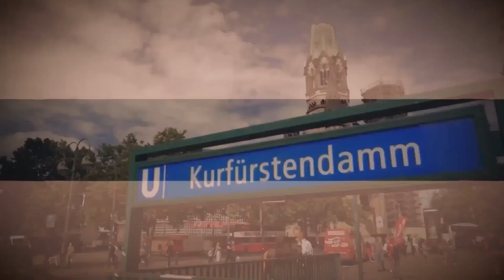Potenziale heben, glücklich sein & Freude leben - Britta Gerdes Petersen (Lebensfreude Messen)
Potenziale heben, glücklich sein und Freude leben. Über dieses Thema sprechen wir mit Britta Gerdes-Petersen, Chefin der Lebensfreude Messen.